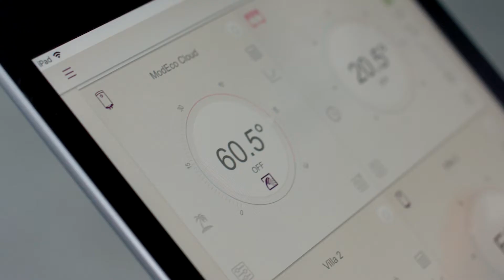TESY Modeco Cloud - Individuals Lifestyle video 30 sec - Bulgarian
TESY Modeco Cloud - електрическият бойлер, който подхожда на начина ви на живот
TESY Cloud приложението ви осигурява пълен контрол, smart функции за повече комфорт
спестява енергия и пари...

TESY, it`s impressive